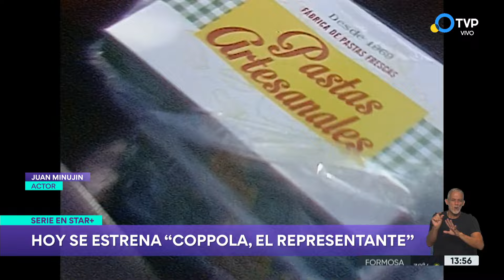Así es “Coppola, el representante”, la nueva serie sobre Guillote, el histórico manager de Maradona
Hoy se estrenó en Star+ Coppola, el representante, la nueva serie protagonizada por Juan Minujín que sigue la historia de Guillermo Esteban Coppola, el ex manager de Diego Armando Maradona.